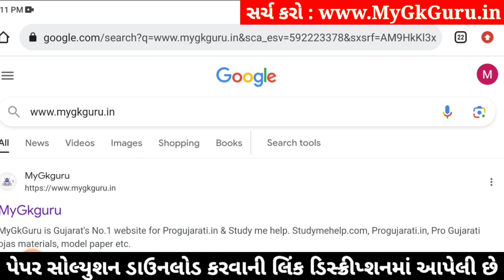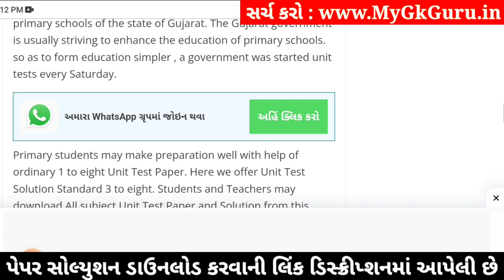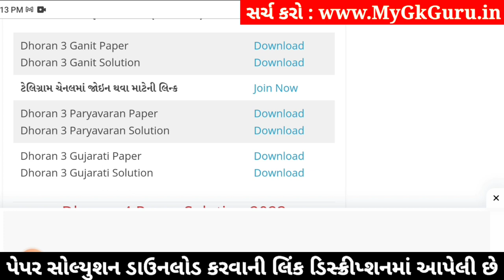std 3 gujarati ekam kasoti 23/12/2023, std 3 gujarati ekam kasoti solution december 2023 dhoran 3